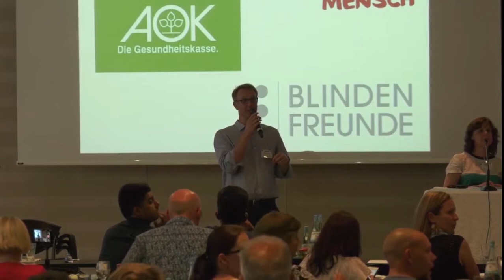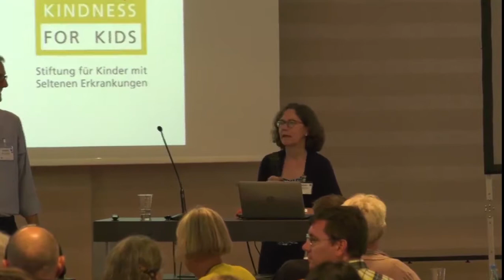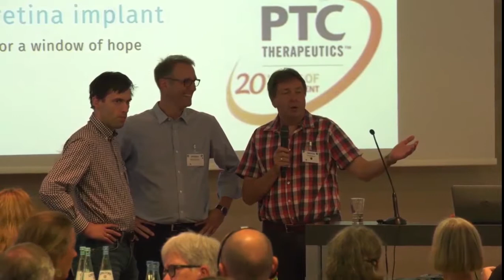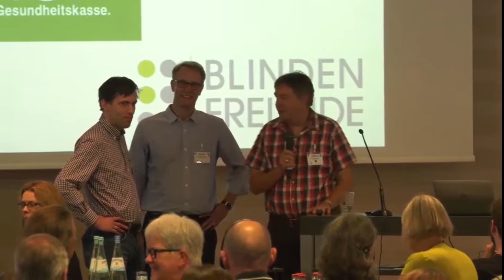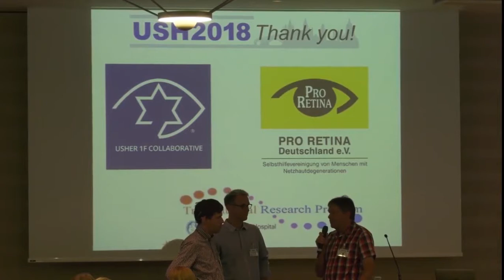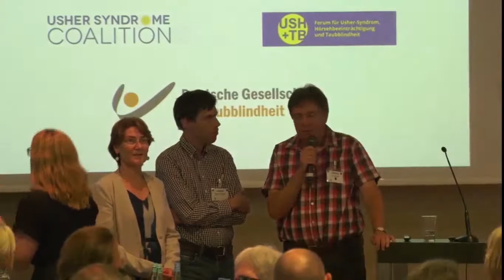USH2018 End of the symposium – farewell